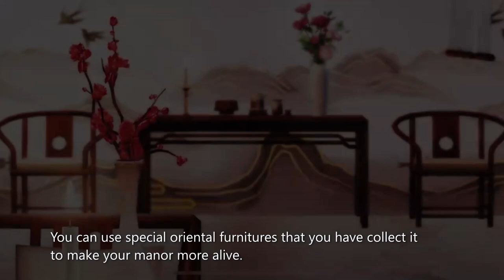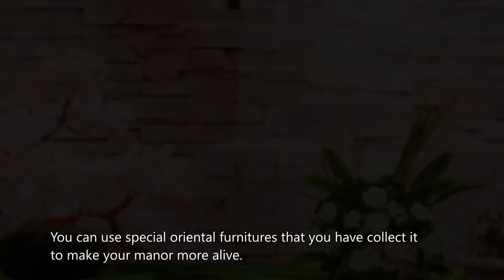LifeAfter - 🏡 Doomsday Architect Review Unique Manor: 12 Tips How to Build Chinese Antique Designs⛩️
LifeAfter : Super Practical Skills of Chinese Architecture - 12 Tips How to build Unique Chinese Architectural Manor Designs to Make Manor More Beautiful . ⛩️🎎🏮

Lately, Branken said that many survivors wanted to build Chinese antique buildings, but they were caught up in troubles with complicated technical structure. Today let me share Survivors the common skills of Chinese architecture.

Many survivors have been confused that the architrave frame cannot be placed directly on the Chinese fence. So how to build the fenced Chinese pavilion ?  Let's take a look .

Materials needed: chinese fence*8, architrave frame 8, wooden low wall1, wooden floor4.

First, use a Chinese-style fence on the ground to enclose a square , place a low wall in the fence as a support, and then place a corresponding number of floors on the fence as a support for the frames.
Next, you can place the frames . After placing it, delete the floor and low walls and a pavilion is basically formed.
Fences are placed on the edge of the round shaped floor. Fences cannot be placed directly around the round-shaped floor. This is also a trouble for survivors.

Materials needed: round-shaped floor*4, wooden floor*8, chinese fence*8.

First place a fan-shaped floor on the foundation to a full circle shape, and then put a square wooden floor around where a fence is needed.
After placing the Chinese-style fence, delete the floor (the fence can also be replaced with a column)  and you can decorate this cozy little tea corner.

A perfect Chinese-style building must have a unique roof, and the exquisite double-layer roof must be the first choice. Many more roof designs you can adjust depends on formula that you have.

If you have any questions about LifeAfter you can comment in video , i will reply soon asap .Thank you for reading and watching my tips video. 😘

✓ How to build chinese manor
✓ Chinese Manor design
✓ Unique Manor Design
✓ Oriental manor design
✓ Chinese furnitures
✓ Most Beautiful Manor

( Moderator of LifeAfter - Official Facebook )